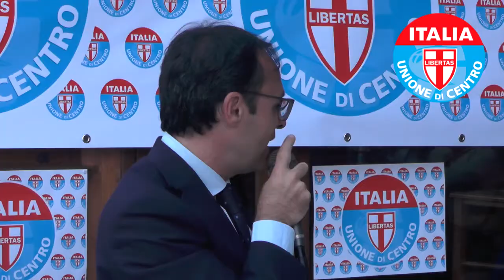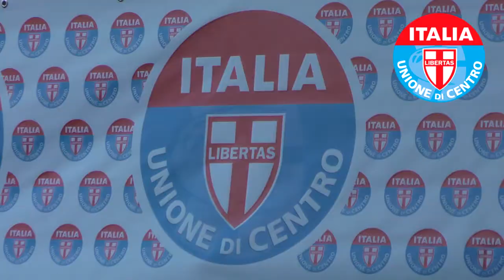Termini Imerese. Udc a Sostegno di Anna Amoroso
Tour per la Sicilia. Comune di TerminiImerese. A sostegno della candidata sindaco Anna Amoroso